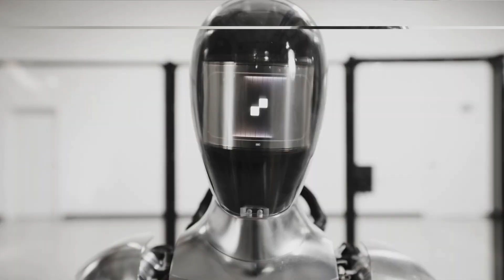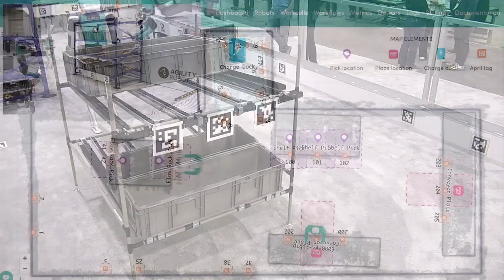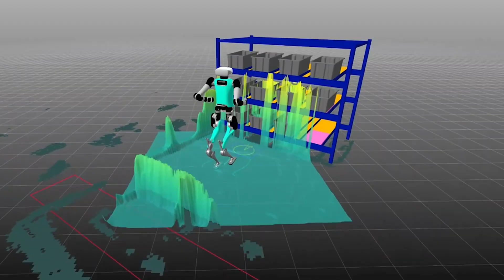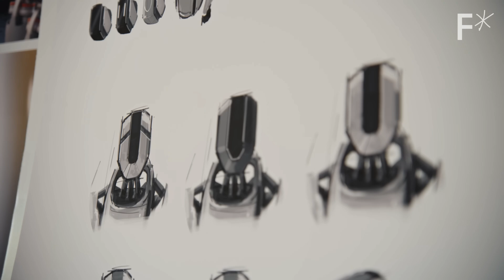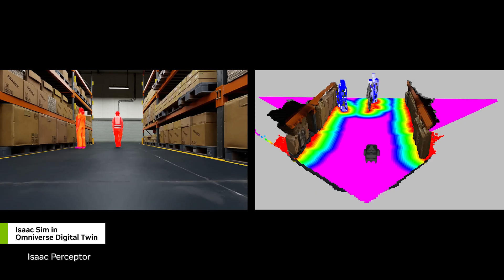The Humanoid Robots Threatening Human Labor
If 2023 was the year of AI, 2024 is the year of Humanoid Robots. Major companies are investing heavily in start-ups developing bipedal robots that are already walking, talking, and transforming industries. These robots are revolutionizing manufacturing, warehousing, and more. What does this sudden rise mean for the future of human labor? And will the people most affected be able to adapt?

Chapters
0:00 - Intro
0:39 - Boston Dynamics
1:48 - Figure Ai
3:36 - Agility Robotics
4:49 - Apptronik
6:56 - How Robots Are Trained
8:18 - Where Does This Leave Humans
10:56 - Defining the Game of Robotics in 2024